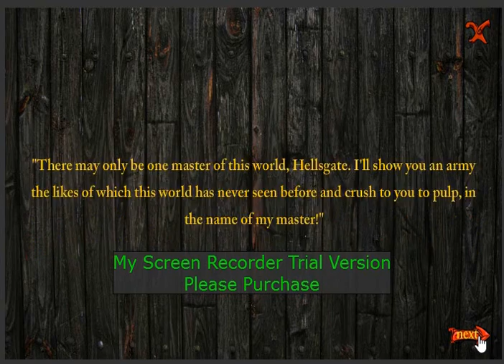Epic War 5 (The First Nine Stages)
These Nine Stages Will Nothing Compared To The Final Stage! So, I And My Army Can Take It! ):(